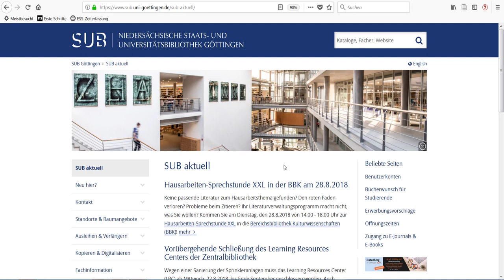Wie rufe ich mein Benutzerkonto auf?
In diesem Video erklären wir Ihnen, wie Sie Ihr Benutzerkonto der SUB Göttingen aufrufen.